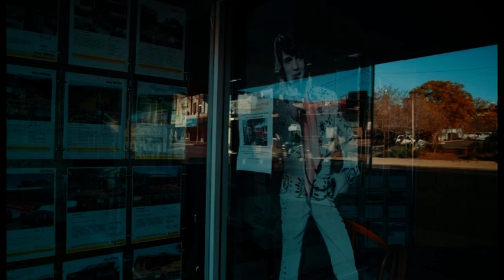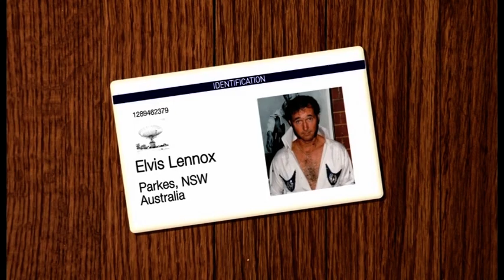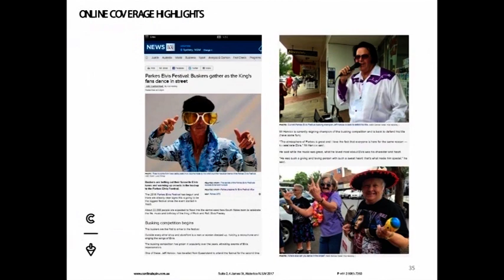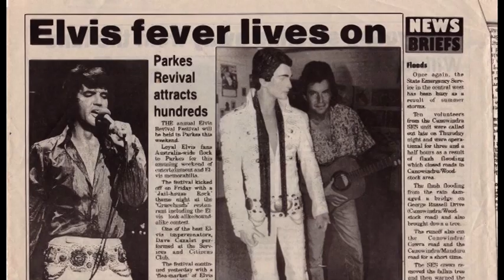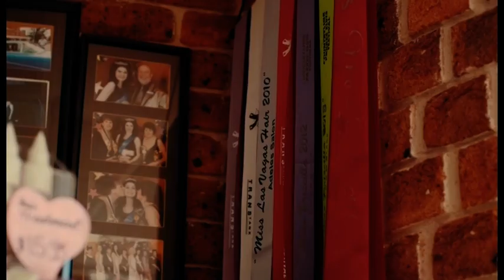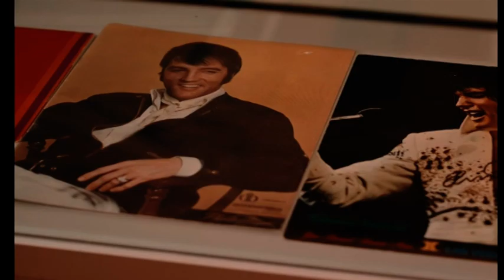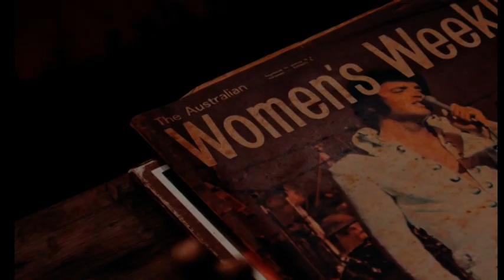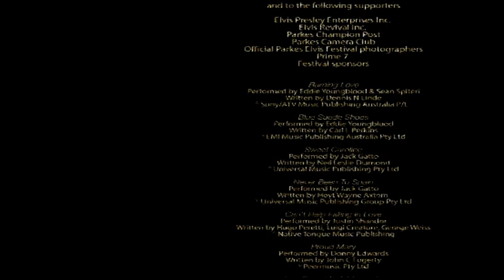Parkes Elvis Festival - This Is The Story - Celebrating 25 Years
Parkes Elvis Festival started in 1993 when a group of dedicated Elvis Presley fans decided to celebrate his life and music at Gracelands Restaurant in Parkes. 'This Is The Story' takes you on a journey from it's humble beginnings to the 'must-do' event it is today. You will hear from the people who helped shape and create the event into the phenomenon it is today.

Parkes Elvis Festival founders, Bob and Anne Steel, will begin the story of how the idea of such a event started. With additional commentary throughout the film from the Parkes Shire Mayor Cr Ken Keith OAM, former Parkes Champion Post editor Roel Ten Cate, Festival Ambassador Al 'Alvis' Gersback, local identity Elvis Lennox, Elvis fan and original yellow Wiggle Greg Page plus volunteers, fans and staff.